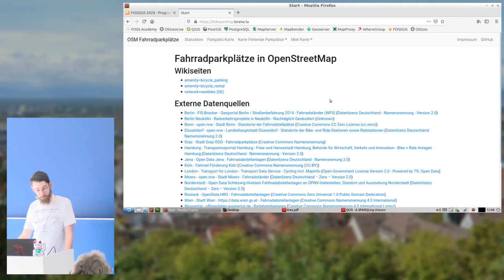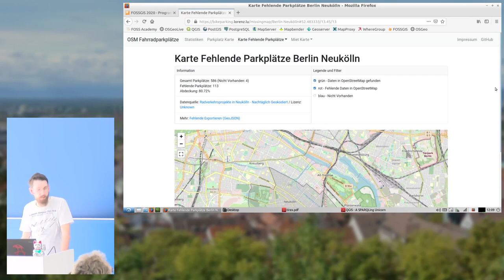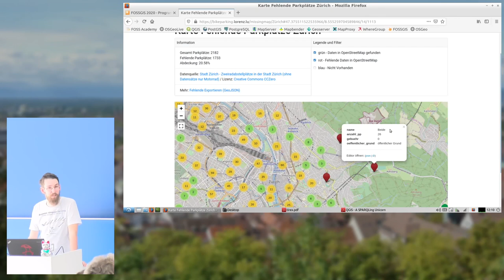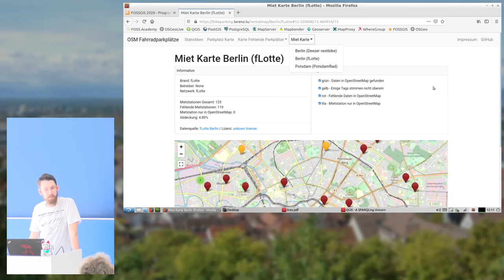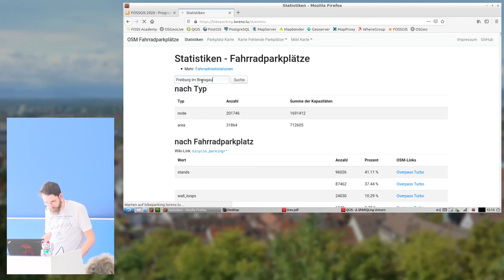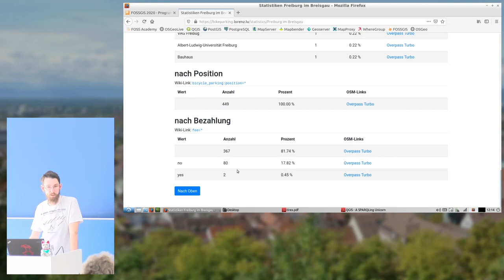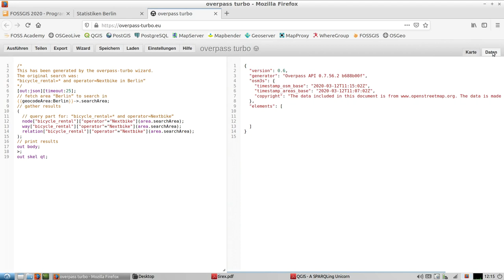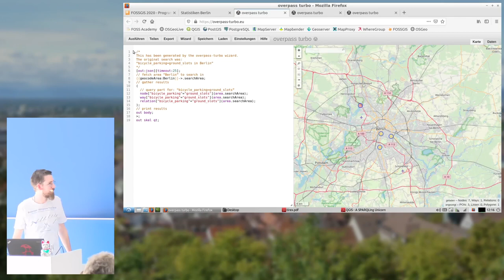2020 - Bikeparking - Vergleich von Fahradparkplätzen zwischen OpenData und OpenStreetMap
In diesem Lightning Talk wird kurz meine Auswertung zum Thema Fahrradparkplätze in OpenStreetMap vorgestellt. Dabei werden die in OpenStreetMap vorhandenen Daten mit öffentlich zur Verfügung gestellten Daten verglichen.

In Berlin hat sich eine Gruppe von Fahrradaktiven vom dortigen Stammtisch heraus gefunden, die sich mit dem Thema Verkehrswende in Berlin, zu dem auch und vor allem das Fahrrad bzw. deren Infrastuktur gehört. Dabei versuchen wir die Daten in OpenStreetMap zu ergänzen und auch Lösungen zu finden, wie wir nicht so technisch Versierten einbinden können. Da Fahrradparkplätze einfach zu erfassen und bearbeiten sind haben wir uns dieses Thema als eines der ersten herausgesucht. Da die Stadt Berlin 2019 die Daten einer Straßenbefahrung von 2014 veröffentlicht hat war es eine erster Schritt die als OpenData zur Verfügung gestellten Daten mit denen aus der OpenStreetMap zu vergleichen. Mit der Zeit sind in der Auswertung weitere Städte hinzugekommen.

Christopher Lorenz